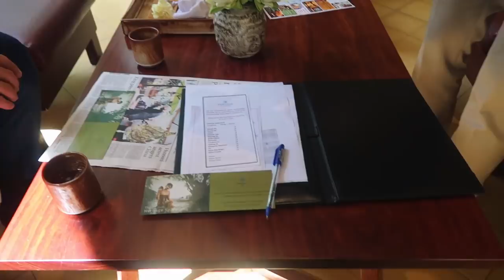HOE DE LOCALS HIER LEVEN | CAMBODJA & VIETNAM VLOG #1 | JORIEN TILSTRA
Hi! Leuk dat je weer kijkt naar een nieuwe vlog. Hier zijn we van Thailand naar Cambodja gevlogen. Na kort van de Cambodjaanse cultuur genoten te hebben in ’Siem Reap’, vertrekken we met de bus naar ‘Phnom Penh’ en stappen vanaf daar aan boord van het cruiseschip ‘The Jahan’. Hiermee varen we vervolgens naar Vietnam. Onderweg doen we verschillende indrukwekkende activiteiten. We worden door een gids rondgeleid aan land en gaan daarbij onder andere naar een klein dorpje waarbij we zien hoe de locals voornamelijk leven, we gaan naar een viskwekerij en nog veel meer. Tevens hebben we een hele leuke tijd met iedereen aan boord en genieten we van wat luxe extra’s. Ik wens je heel veel kijkplezier!

▼▽ LINKS

▹ Ontvang nu 10% korting op je verblijf bij Booking.com. Boek jouw hotel via deze
▹ Meteen € 25,- tegoed bij Airbnb via deze link bij het aanmaken van een nieuw account
▹ Nu € 5,- tegoed bij Uber na het aanmaken van een account
▹ Vergelijk alle airlines en vind eenvoudig de beste deal via Skyscanner
▹ Koffers en tassen online bestellen? Koffergigant is dé specialist van Nederland

Vergeet mij en Ewout ook niet te volgen op Instagram (@jorientilstra en @evan.dutch) om up to date te blijven van onze avonturen en ervaringen. Ook posten we regelmatig leuke BTS via onze Instagram Stories!

▼▽ GEAR

Door iets te bestellen of te boeken via de bovenstaande links onder het kopje 'GEAR' of 'LINKS' ontvang ik een kleine commissie en help jij mij met het blijven doen wat ik het allerliefste doe en dat is natuurlijke toffe vlogs/video's voor jullie maken! ♡

Heb je een vraag, tip/suggestie of wil je met mij samenwerken? Stuur mij dan zeker een e-mail naar het onderstaande adres en dan probeer ik deze asap voor jou te beantwoorden!

▼▽ OVER MIJ

Een passie voor avontuur, altijd nieuwsgierig naar het onbekende en een liefde voor film en fotografie; dat ben ik, Jorien, en ik heb samen met mijn vriend Ewout besloten om het even helemaal anders te gaan doen. Wij hebben ons huurhuis opgezegd en alles verkocht om fulltime te gaan reizen en leuke content te gaan maken voor YouTube en Instagram. Voor ons, maar ook een beetje voor jullie! We zijn ons avontuur begonnen in Bangkok en reizen van plek naar plek zonder einddatum. En waarom? Neem als voorbeeld het concept 'tijd', voor de een gaat het snel en voor de ander gaat het langzaam. Voor ons gaat het altijd te snel! We realiseren ons maar al te goed dat het leven elk moment over kan zijn en dat je niet moet wachten met de dingen te doen die je echt wil doen. Daarom kozen wij voor onze droom; om eindelijk te leven voor onszelf en te focussen op zaken die er echt toe doen in het leven. Meer waardevolle herinneringen om aan terug te denken, meer verhalen te vertellen, meer vrijheid en meer momenten van puur geluk. We gaan op zoek naar de mooiste en meest interessante plekken ter wereld en leggen alles vast. Reis je met ons mee?